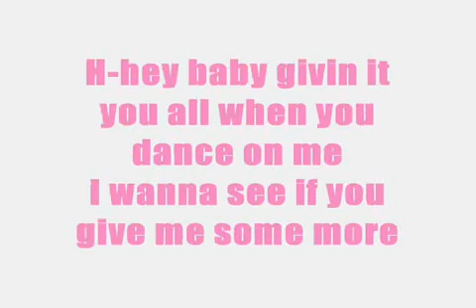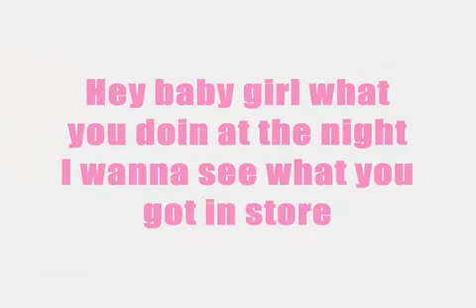Pitbull ft. T-Pain - Hey Baby - LYRICS on Screen FULL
If your girl wanna play, let her go, so let her go (La la la...)
If your girl wanna play, let her go
(Chorus) [T-Pain]
Hey baby girl what you doin tonight
I wanna see what you got in store
Hey baby -- givin it you all when you're dancin on me
I wanna see if you give me some more
Hey baby -- you can be my girl I can be your man
and we can pump this jam however you want
Hey baby, pump it from the side bend it upside down
or we can pump it from the back to the front
Hey baby
Ooh baby baby, La La La La La La La.. (Aaah)
Ooh baby baby, La La La La La La La.. (Hey Baby)
Ooh drop it to the floor, make you wanna say it
Yeah you can shake some more, make you wanna say it
Ooh you got it, because you make me wanna say
Don't stop it -- I want you tonight
I'm a Dade county, self paid self made millionaire
I used to play around the world, now I'm around the world -- gettin paid
Girl problems, no problems -- doin anything that won't solve em
I wanna get witcha mami, now let me see what the lord split cha
Hey baby
Make money, make money -- this chico right here gotta eat, baby
You scared money -- don't make money, that's how it goes in the street baby
But when you remember about the nonsense, baby girl take a shot to your conscious
(...), but god I'm a monster
Cause I hit all the baddest women in the world -- gangster
Yeah you can take some more, make you wanna say it